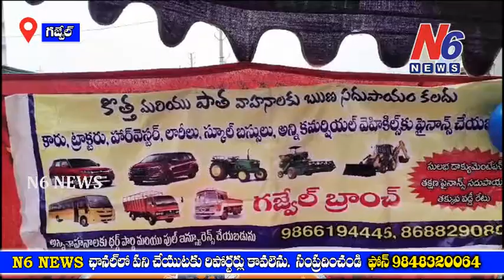గజ్వేల్ లో శ్రీరాం ఫైనాన్స్ అధ్వర్యంలో మేగా లోన్ మరియు ఎక్స్చెంజ్ మేళా // N6 NEWS //